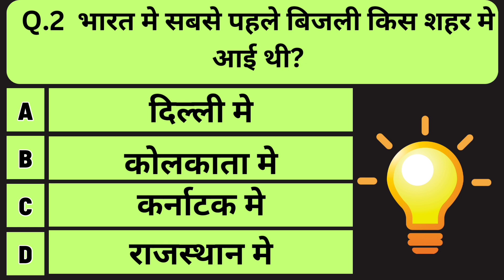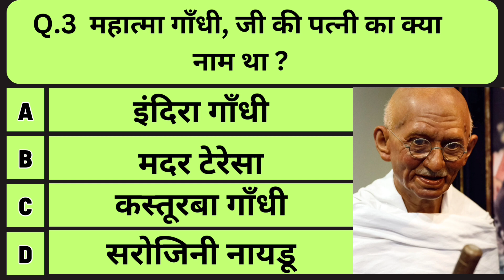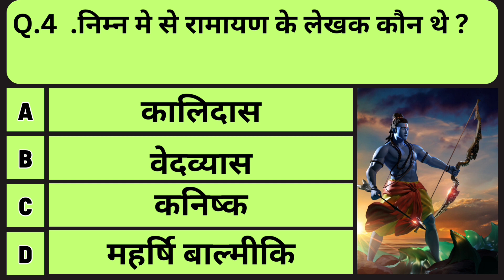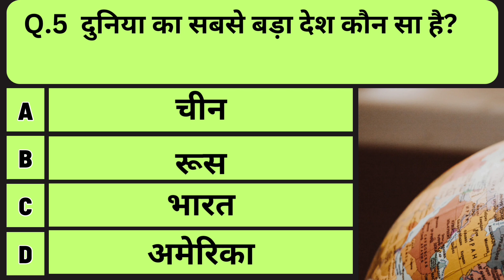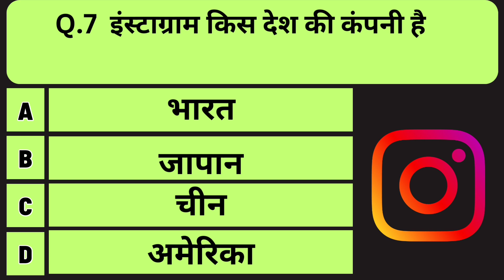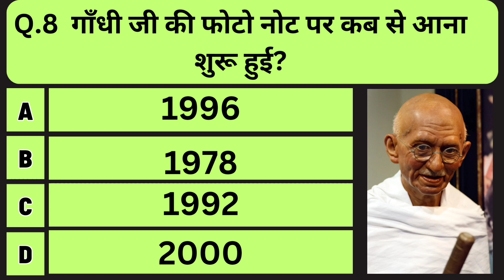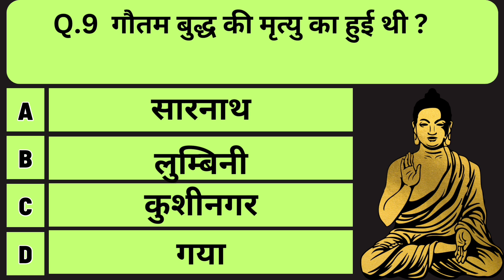MCQ G.K PART - 6 quiz knowledge generalknowledge youtubevideos | 9911RK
* Guys gandhi ji ka photo 1969 me aya tha note p,
I am really very sorry for this typing mistake,*

यदि आप इन सवालों के जवाब पहले से जानते होंगे तो Comment करके उसका जवाब जरूर बताएं ✍️✍️

  》WELCOME  TO  "9911RK" 《

Your Queries 👇👇
1. GK
2. General Knowledge
3. Important GK Questions and answer for
4. Competitive Exams
5. Quiz Test
6. br gk study
7. Important gk
8. Quiz test
9. competitive quiz
10. competitive general knowledge
11. GK in Hindi
12. general knowledge quiz
13. quiz questions
14. general knowledge questions
15. gk quiz
16. general knowledge questions with answers
17. gk question in hindi
18. GK Question Answer
19. India GK
20. hindi gk
21. samanya gyan
22. gk questions
23. india gk in hindi
24. 2022 gk questions and answers
25. lucent gk
26. lucent gk
27. lucent gk in hindi video
28. lucent GK in hindi
29. lucent geography in hindi
30. lucent geography
31. geography gk question
32. geography gk in hindi
33. lucent 1000 question
34. lucent 1000 prashn
35. lucent gk ka nichod
36. lucent gk important question
37. lucent gk important question in hindi
38. lucent gk important topics
39. lucent ka nichod science
40. lucent for ssc cgl
41. lucent for ssc
42. lucent for railway
43. geography gk
44. lucent mcq
45. lucent mcq in hindi
46. lucent book gk
47. gk
48. gk questions and answers
49. gk question
50. general knowledge
51. br gk study
52. gk questions
53. g k
54. general knowledge question
55. g k questions and answers
56. gk ke question
57. question
58. general knowledge questions and answers
59. samanya gyan
60. g.k questions in hindi
61. gk question answer
62. sarkarinaukarigk​​​​​​​​​​
63. gk ke sawal
64. knowledge
65. question answer
66. general knowledge questions
67. gk knowledge
68. जनरल नॉलेज
69. जीके
70. gk quiz
71. g.k
72. gk ka question
73. ips question and answer
74. gk
75. gk question
76. gk afroz
77. gk questions
78. gktoday
79.gk tricks
80. gk study adda
81. gk video
82. gk live
83. gk by kumar Gaurav sir
84. gk by khan sir
85. gk today current affairs
86. question
87. सामान्य ज्ञान
88. general knowledge ke question
89. gk knowledge
90. gk dijiye
91. general class
92. general knowledge ki video in hindi
93. general knowledge gk
94. general knowledge questions and answers
95. General knowledge video
96. General knowledge 2023
97. general knowledge for kids
98. general knowledge quiz
99. general knowledge ke question
100. g.k.
111. SCIENCE
112, SCIENCE GK

Please let me know before any copyright or strike.
This is humble request 🙏🏾🙏🏾😊

To download kinemaster link is given 👇👇👇👇

Thankyou so much to kinemaster development team.

Agr di gai jankari me kuch mistake ho to please comment me mention kre.
Looking for your feedback